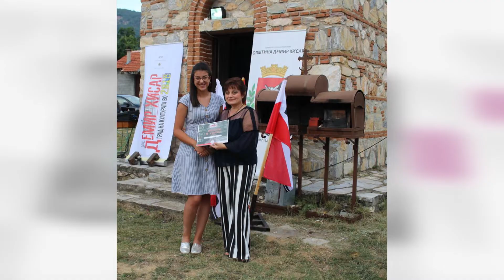Tv Tera Ritamot na gradot Manastirsko eho vo Demir Hisar 27 08 2018